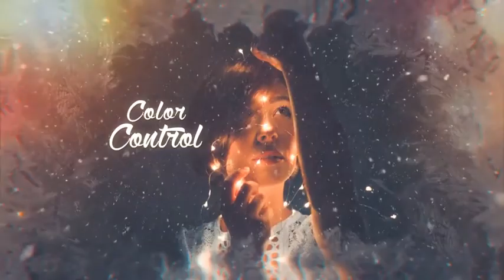Christmas Slideshow (After Effects Template)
Features:
- Modular structure
- 21 placeholders
- 21 text placeholders
- Easy to edit
- Video tutorial